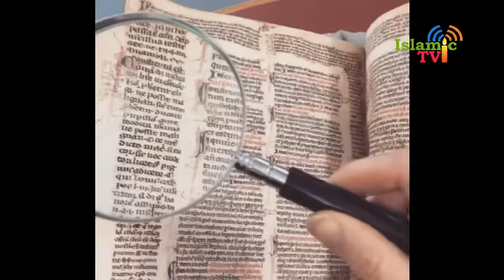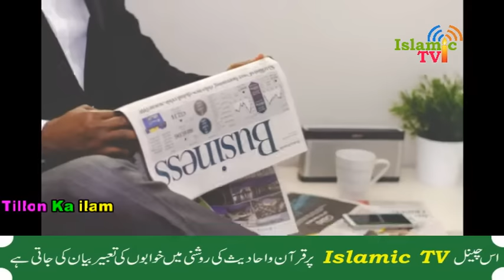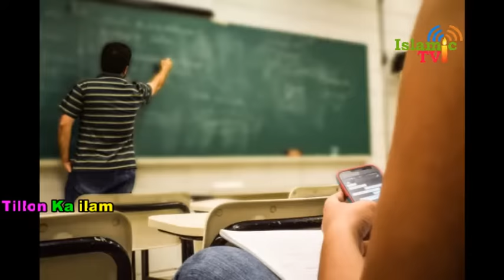Meaning Of Mole On Body Parts || What Moles Indicate About Personality In Urdu/Hindi | Jisam par til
Aj hum ap ko tills (moles) k bary mein batain gay k Insani jisam par moles ka kia asar hay aur wo hamari shakhsiat kaisay zahir karty hain, jo k es video main btaia gia hai. ap is video ko tawajjuh k sath sunein apko bhut ziyada faida or maloomat hasil hungi. Jazak Allah o Khair.

define mole
mole meaning in hindi

⏭ Khwab mein kacha ya paka gosht dekhna ya khana | khwab mein gosht dekhna kaisa hai | Urdu / Hindi

⏭ khwab mein gosht dekhna kaisa hai | Khwab mein kacha gosht dekhna ya khana | meat in dream | Hindi

⏭ Hazrat Ali R.A. ki apny beton ko naseehat || Best Quotes || Quotes of Hazrat Ali || Islamic Quotes

⏭ Khwab mein Pani dekhna | khwab mein Pani Peena | khwab mein pani par chalna ki tabeer | urdu / hindi

⏭ Khwab mein paise dekhna ya Milna ki tabeer | خواب میں پیسے دیکھنے کی تعبیر | Money in dream

⏭ Khwab Mein Zakat Dena Ya Khwab Mein Zakat Lena Ki Tabeer || Urdu / hindi | Something Special for you

⏭ khwab mein wali Allah ko dekhna ki tabeer | khwab mein buzurg ka mazar dekhna | wali ullah ko dekhna

⏭ Khwabon ki tabeer | Aisa khwab jis ko dekhnay say Be Hisab Rozi milay | Urdu / Hindi | سچے خواب

⏭ Khwab mein kashti dekhna | khwab mein kashti per safar karna | Dream Interpretation | Urdu / Hindi

⏭ Khwab mein Zalzala dekhna | khwab mein zalzala dekhne ki tabeer | خواب میں زلزلہ دیکھنے کی تعبیر

⏭ Hamesha 5 baten yad rakhna | Always Remember These 5 Most Important Things | Hazrat Ali RA Ka Farman